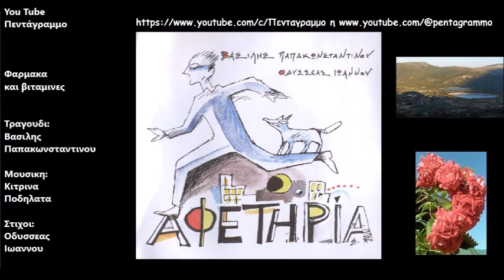Φαρμακα και βιταμινες